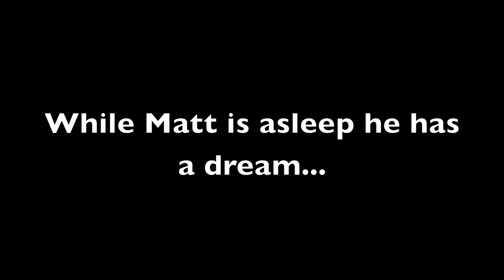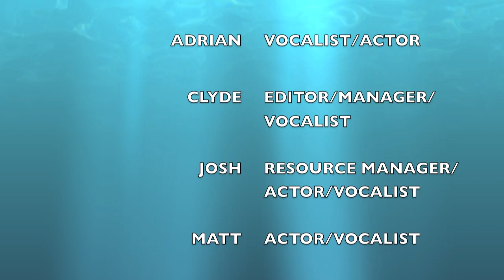Tropical Rainforest Biome Project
Science 10 Boss Biome Project